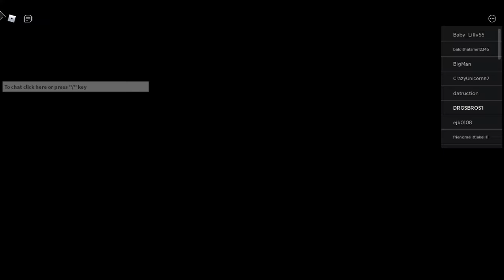I Got Greninja!! | Roblox | Pokemon Brick Bronze | #5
Hello guys, and we are back with pokemon brick bronze, and today, my  Frogadier evolved to a Greninja!!